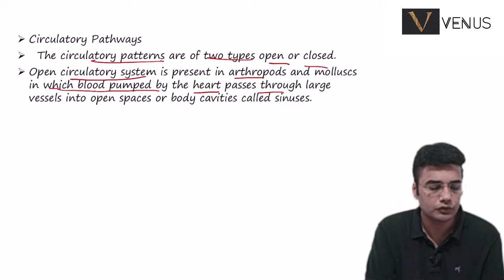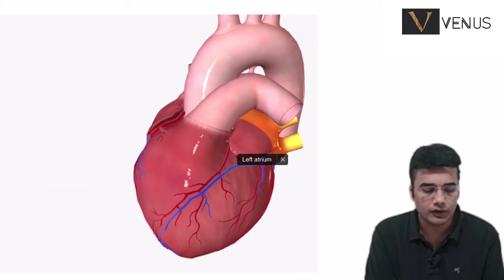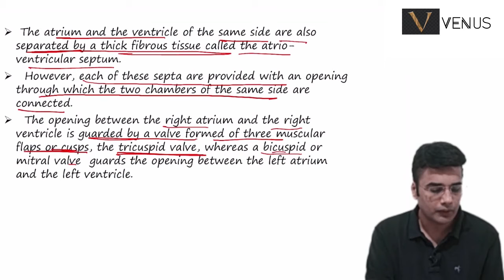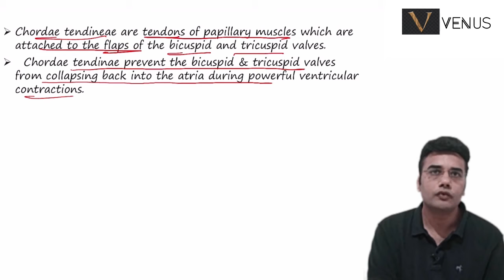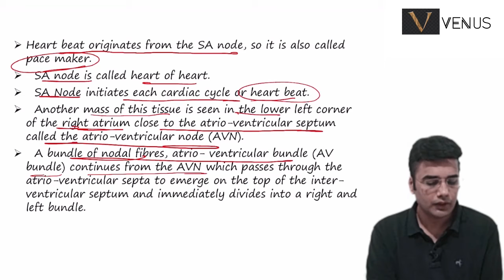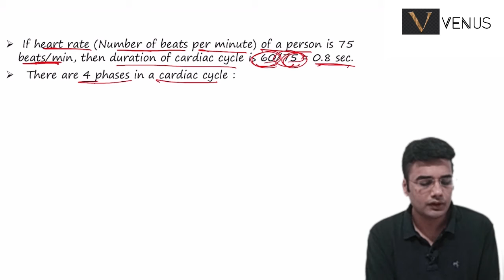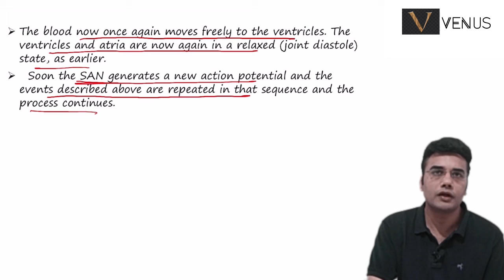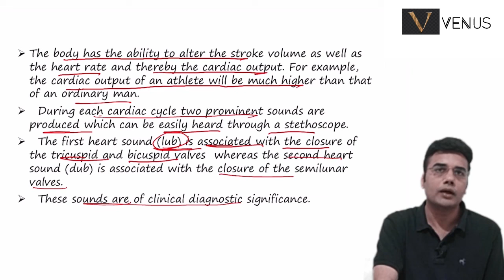Class 11 chapter 18 || Body fluid and circulation part 2 (heart anatomy and physiology) ll Venus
Video describes complete heart structure and function in chapter body fluid and circulation.
U can also join our Facebook page of Venus academy for question and important pdf.